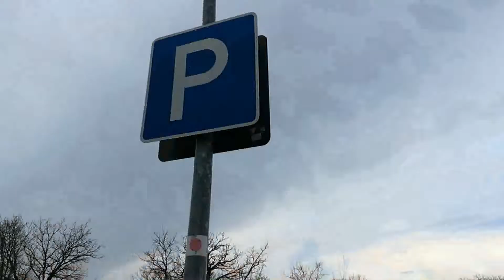Das Baldige Ende Der guten alten Straßenlampen , Ersatz duch Hässliche LED Lampen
in diesem video wird gezeigt , wie hässlich die neuen LED Straßenlampen sind 💩😡😤

Euer U-Bahn Nürnberg , Straßenbahn Fan0911 ;)

wenn dir das video gefallen hat , dann lass doch eine (PayPal Me) spende da ;-) würde mich freuen ;-)

Grüße gehen raus an ;-)